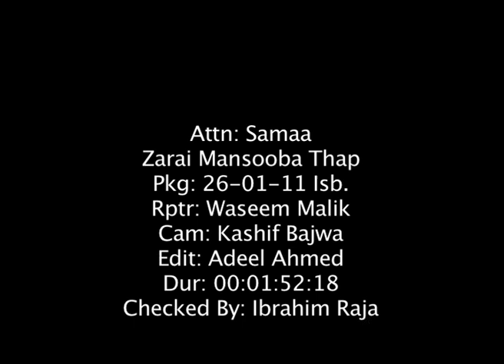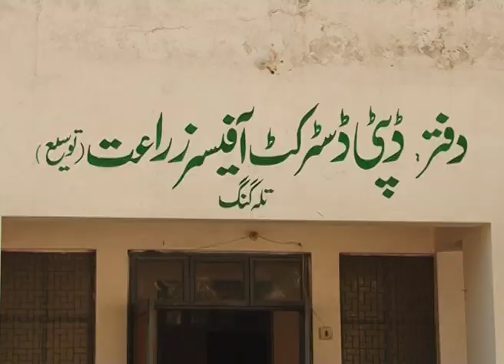Talagang Agri Tractor Scandel 23 ٹریکٹر غائب کسی کو خبر نہیں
تلہ گنگ کے 23 ٹریکٹر اور انکا سامان عرصہ دار سے غائب ہیں۔ کیسی سیاستدان کو خبر ہی نہیں۔